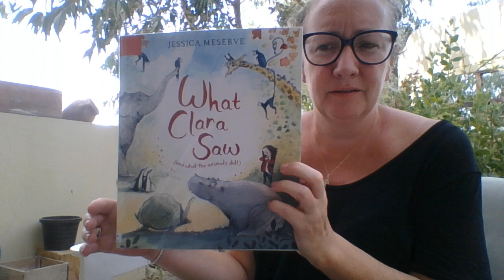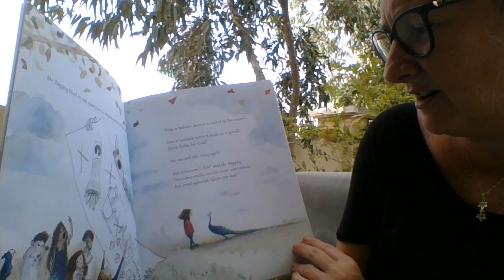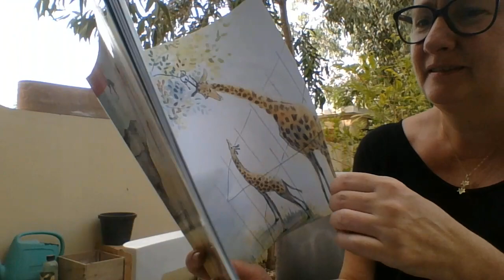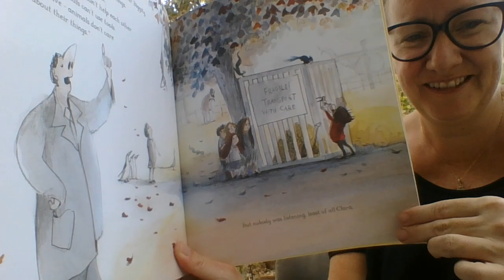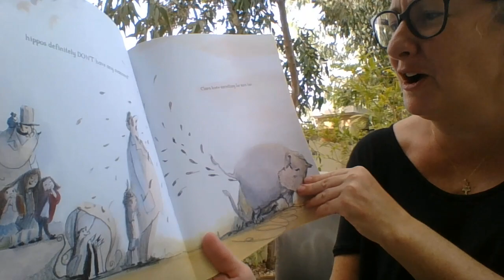What Clara Saw (and what the animals did) by Jessica Meserve